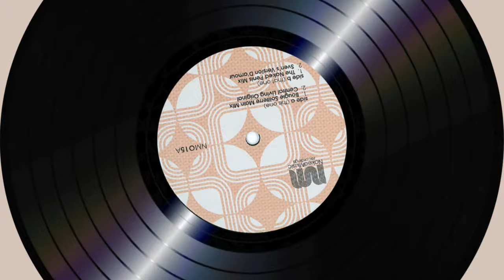Central Living – Everyday (The Naked Penis Remix)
2001. "Everyday", 12" Vinyl - Naked Music
Written, Arranged and Producer by Dave Warrin
Remix by Crazy Penis